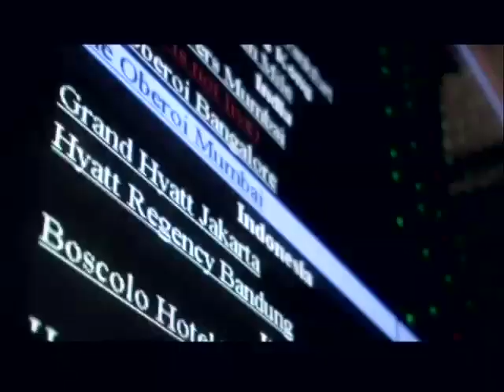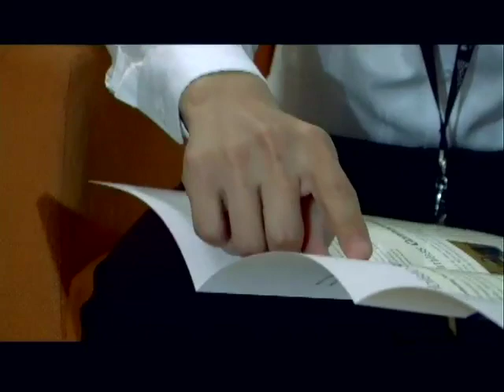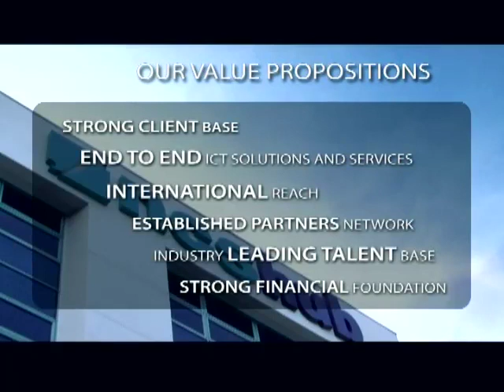National Computing Services Corporate Video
Direct & Edit, A Pete's Creation Production